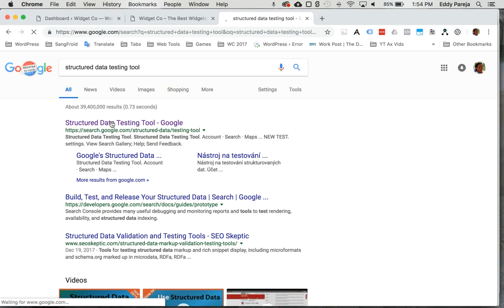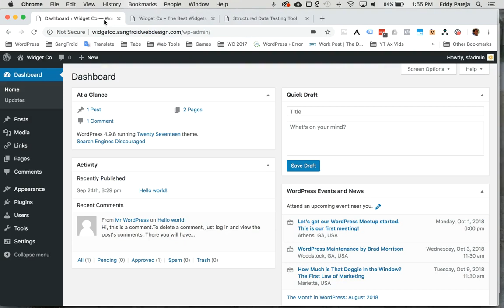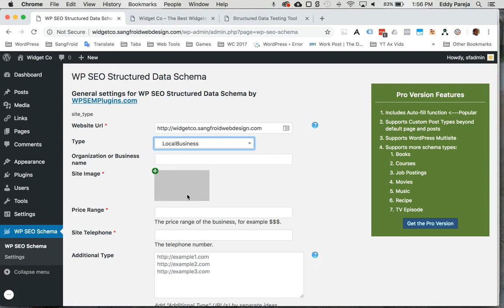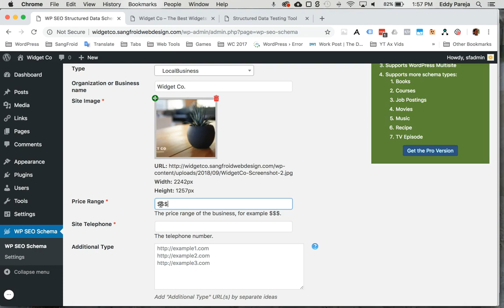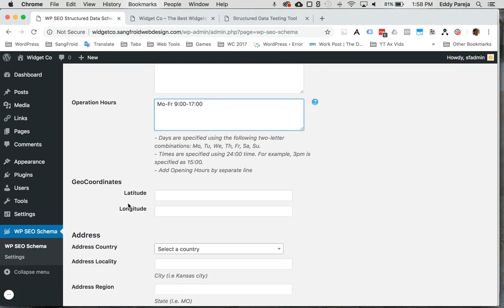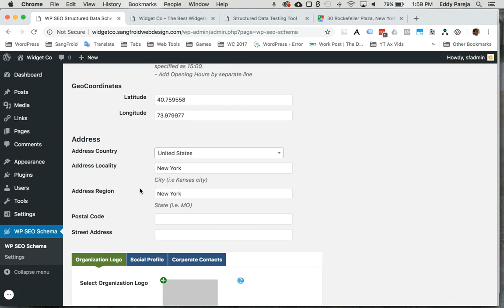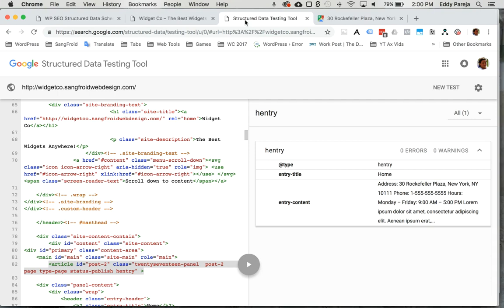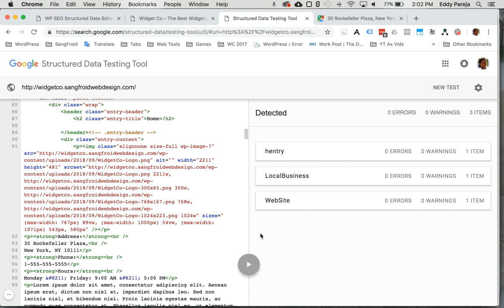How To Add Basic Local Business Structured Data On A Wordpress Website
Structured data can provide useful information to search engines about your business that can increase your presence in local search results. If your site is built on Wordpress, implementing structured data is simple to do with a plugin. This video shows you how using WP SEO Structured Data Schema plugin.